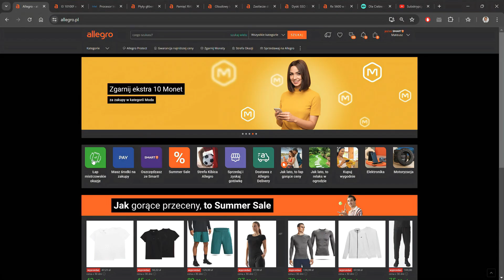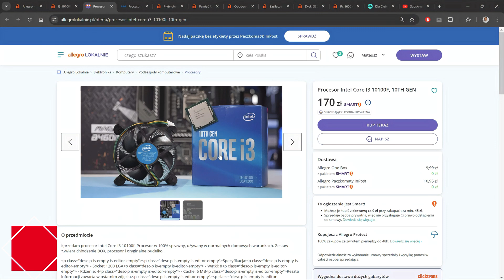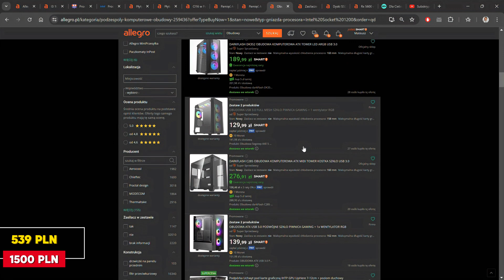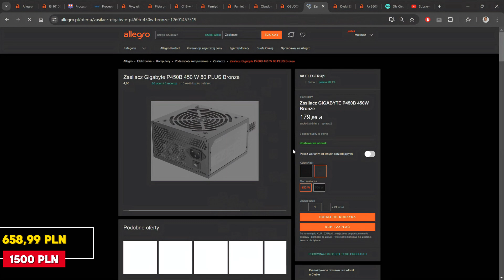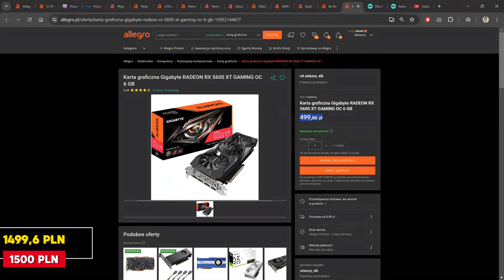Składamy najlepszy komputer do gier w kwocie 1500 CZ.1 tanikomputer gameingowy #1500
Zapraszam na nową serie  z cyklu  ZŁÓŻMY KOMPUTER

Dziś na celownik bierzemy budżet w kwocie do 1500 zł